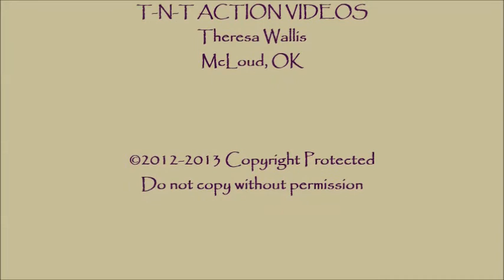Theresa NBHA Harrah Aug 2014